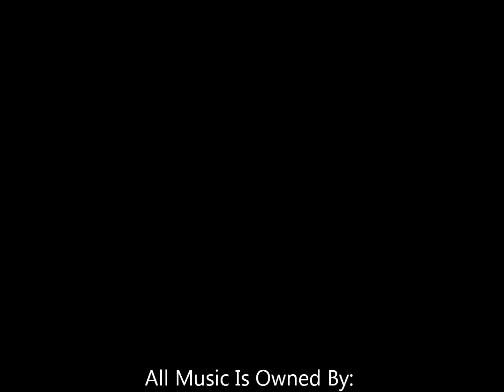TimMcGraw - It's a Buisness Doing Pleasure With you